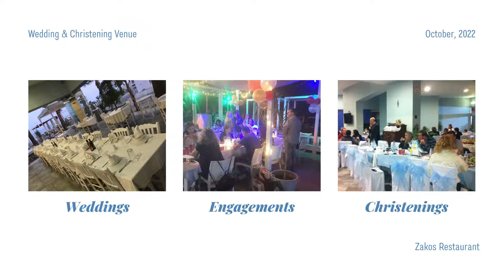Zakos Restaurant - Estiatorio - Larnaka Makenzy [gamos, vaftisi, genethlia]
ZAKOS RESTAURANT. Ο χώρος είναι λιτός, απλός, προσεγμένος στην κάθε του λεπτομέρεια με σκοπό να σας χαλαρώσει και να νιώσετε άνετα ...

Προσφορά:
Όσοι κλείσουν για γάμο, βάπτιση ή πάρτι από τις 01/11/2022 μέχρι τις 30/11/2022 θα επωφεληθούν 15% έκπτωση.

Στο Zakos Beach Restaurant θα δοκιμάσετε ολόφρεσκα ζουμερά ψάρια στα, μακαρονάδες με θαλασσινά και γευστικότατες σάλτσες που απαιτούν βουτιές με ψωμί, λαχταριστά ορεκτικά ιδανικά για ούζο ή κρασί και πλούσιες σαλάτες με ποικιλία υλικών και συνδυασμούς λαχανικών με θαλασσινά.

Ο χώρος είναι λιτός, απλός, προσεγμένος στην κάθε του λεπτομέρεια με σκοπό να σας χαλαρώσει και να νιώσετε άνετα. Η κουζίνα του εξαιρετική, τα πιάτα του  μοναδικά, με πρώτη ύλη τα ολόφρεσκα ψάρια, όστρακα και θαλασσινά. Απίθανες σαλάτες και μεζεδάκια συμπληρώνουν το μενού.

Ένας παραδοσιακός χώρος, όπου η διακόσμηση δημιουργεί μια ατμόσφαιρα ευχάριστη με πολλές πινελιές από το απέραντο γαλάζιο. Τα φρέσκα ψάρια και τα θαλασσινά είναι απαράβατος κανόνας, γι' αυτό άλλωστε κατάφεραν πολύ σύντομα να είναι ανάμεσα στις πρώτες επιλογές του κόσμου!

Address:
MAKENZY BEACH AREA, 6027
Town: Larnaka, Country: Cyprus